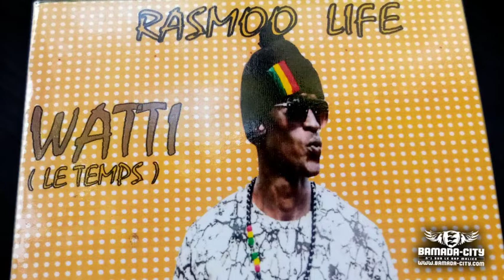RASMÔO LIFE - DOUNIA YÉ WATTI YÉ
Écoutez le morceau intitulé DOUNIA YÉ WATTI YÉ extrait de l'album WATTI (LE TEMPS) du rappeur RASMÔO LIFE. Qu’en pensez-vous?